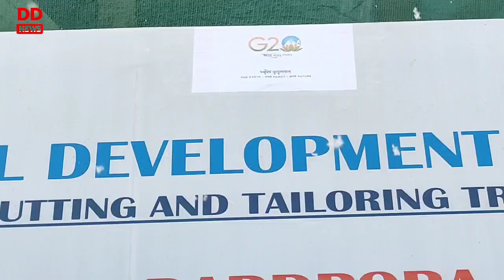NayaKashmir || Kupwara Girls Stitch National Flags at Skill Development Centre started by Army